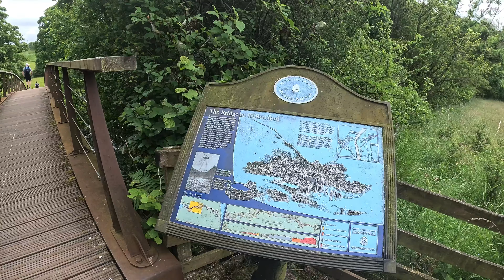Join me as I take on the UK's MOST ICONIC ultramarathon! The Wall - Part 1! - Al Pepper Runs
After a DNF at what was the hardest event I've ran to date - the Scafell Skyrace - I came into this weekend with a lot of excitement and maybe, even a bit to prove! This one may not have been as technically challenging however it turns out that running 110K is an entirely different kind of difficult!

Join Cameron, Russ, Gareth, Thomas and I for part 1 of the epic 70-mile @ratraceadventure along Hadrian's Wall!

Big thanks to @salomontv and Up & Running for the brilliant Adv Skin 12 Running Vest!

0:00 - Registration / Kit Check
1:46 - Intro
4:25 - The Start
5:50 - Thanks Salomon / Up & Running
11:41 - Checkpoint 1
16:24 - Hadrian's Wall
22:05 - Checkpoint 2